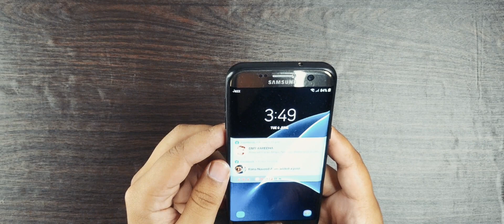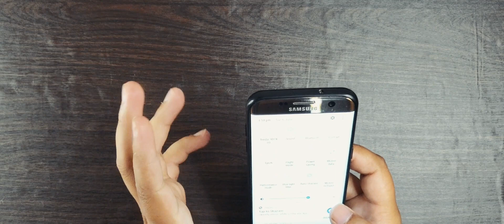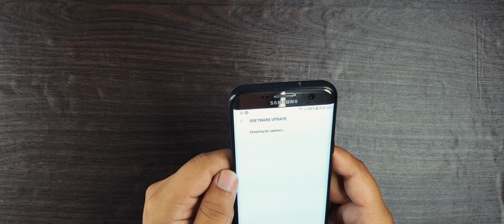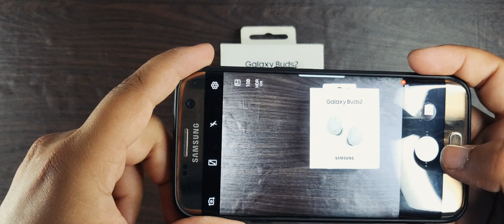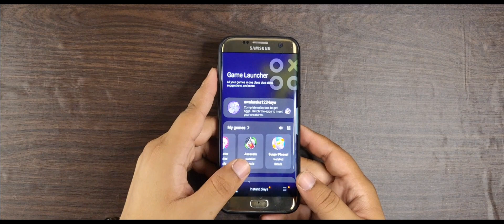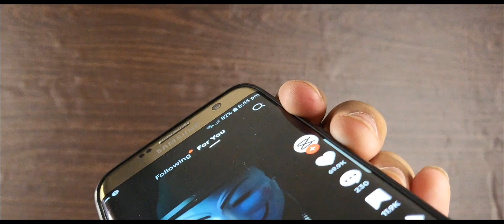samsung galaxy s7 edge 2023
ya h samsung ka galaxy s7 edge
this is the world best phone
and still working is 2023
i Samsung galaxy user
and personally  i love this  phone
i bought this from samsung website
 if you like the video then comment me and subscriber my brand new channel  thanks 😊